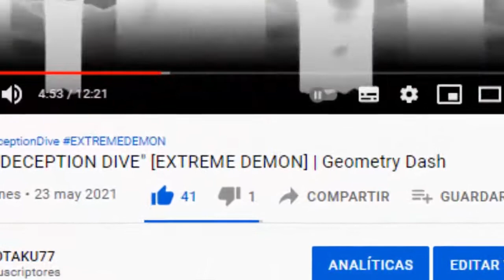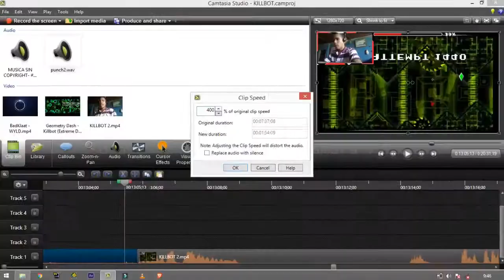PROBANDO "KILLBOT" [EXTREME DEMON] *Sale Mal* | Geometry Dash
El dia de Hoy Probamos "KILLBOT" Un EXTREME DEMON, el cual no pude completarme por que soy un Noob y aparte por que mi pc me daba muchisimo Lag Asi que bueno, si este video Llega a 35 Likes y pruebo "Sonic Wave infinity"

👉 Descripcion del nivel

Nombre: "Killbot"
Creador: BoldStep
Dificultad: (EXTREME DEMON)
Coins: N/A
Level ID: 38754426
Song ID: 464120
Song: -NK- "Sweet Dreams" FULL
Song : Rukkus